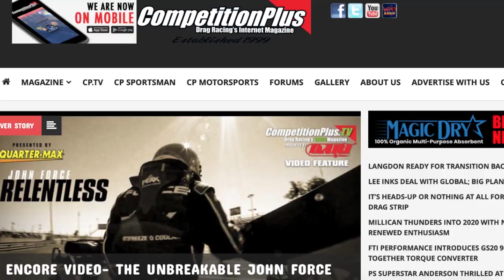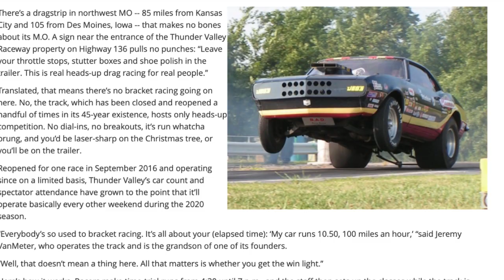2022 MILEHIGHNATS - LEAH PRUETT LEADS TOP FUEL, HAGAN, STANFIELD, MATT SMITH PROVISIONAL NO. 1'S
Tony Stewart Racing teammates Leah Pruett and Matt Hagan raced to the provisional No. 1 spots in Top Fuel and Funny Car on Friday, powering to the top positions at the 42nd annual Dodge Power Brokers NHRA Mile-High Nationals at Bandimere Speedway.

Aaron Stanfield (Pro Stock) and Matt Smith (Pro Stock Motorcycle) are also the provisional No. 1 qualifiers at the 11th of 22 races during the 2022 NHRA Camping World Drag Racing Series season. It is also the first event in the three-race NHRA Western Swing.